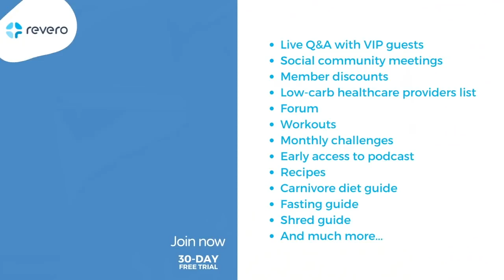Siobhan Huggins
Siobhan Huggins is an independent researcher and citizen scientist focused on lipidology, the immune system and metabolic diseases. The majority of Siobhan's work is published via the website cholesterolcode.com initiated by Dave Feldman.

Siobhan has been eating a ketogenic diet since August of 2016 and on a predominantly carnivorous diet since October 2017. In that time she has lost 80 lbs, reversed hypertension and discovered a passion for research. and at Twitter